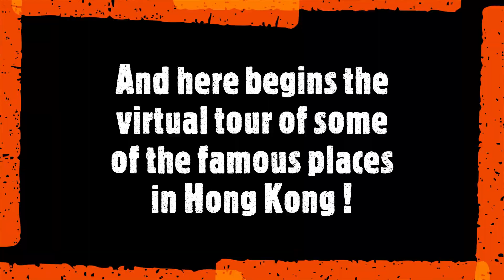Virtual Geography Tours # 001 | Exploring Hong Kong in 3D using Google Earth Studio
I have started an exciting new series, “Virtual Geography Tours” using Google Earth Studio. I will be making videos/ animations by exploring the world in 3D. This very first video on virtually exploring Hong Kong, one of the world’s most glamorous and luxury cities. Known for its impressive skylines, Hong Kong offers a rich culture and history.

Imagery Credits and Attribution: Google Earth, Landsat/ Copernicus, Data SIO, Maxar Technologies, Google PK, TerraMetrics,